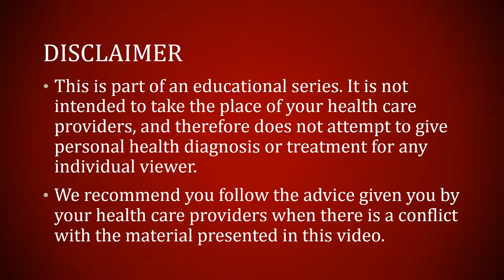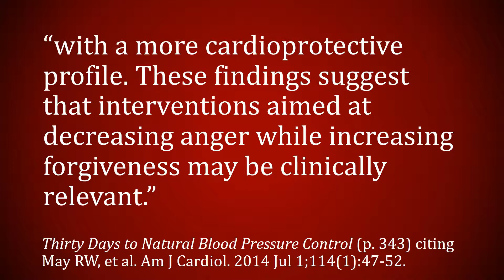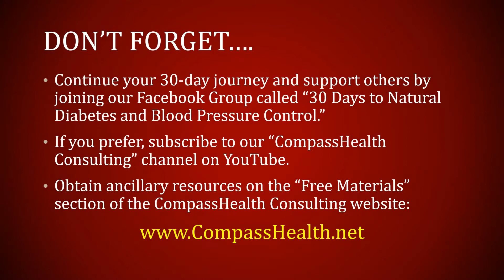Day 28 of 30 Days to Natural Diabetes and High Blood Pressure Control: Forgive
Today’s New Challenge: Extend forgiveness to at least one person who has wronged you—and you have not already forgiven.

General Description:  Although nutritional supplements have some documented benefits, those benefits can come at a high price. Dr. DeRose gives examples of natural agents that may raise blood pressure and/or blood sugar.  His simple message: if you are not certain a given supplement is documented to help the conditions you have, you are generally best off getting rid of it.

Link to materials mentioned in the video…

Dr. Greg Steinke and Dr. David DeRose’s DVD, “Spiritual Health: Neglected Dimensions” includes material about forgiveness and other spiritual principles that can help your diabetes and high blood pressure.

Chapter 14 of our book, "Thirty Days to Natural Blood Pressure Control,” also deals with forgiveness and related spiritual principles. You can purchase a copy of the book in any of its formats (Kindle eBook, softcover, hardcover, or downloadable Audible audiobook) on Amazon